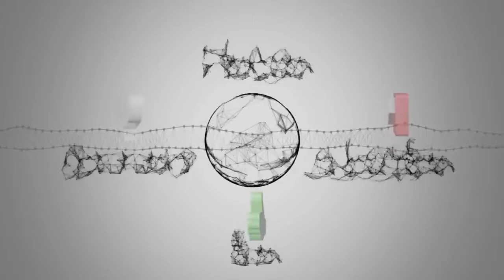Notizie calde: Roby Facchinetti su Fogli: la verità sul dopo Isola e il desiderio di Riccardo